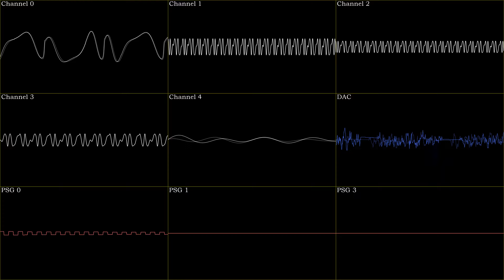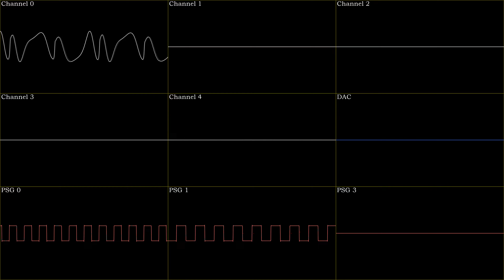Tetris (Gameboy) Theme A Sega Genesis remix (Sonic 2 version) [Oscilloscope view]